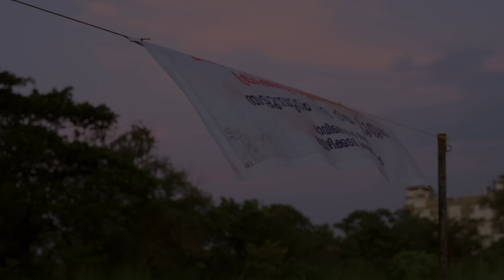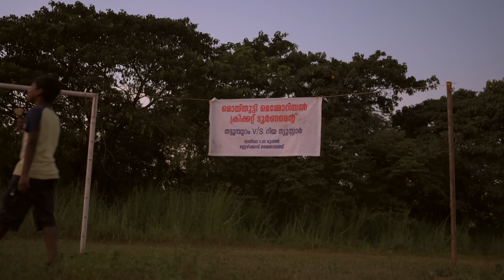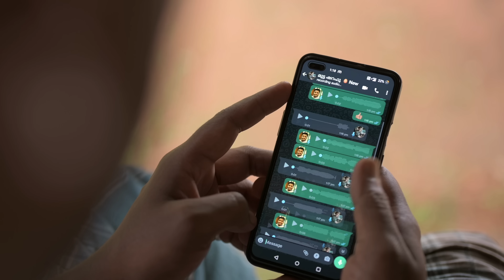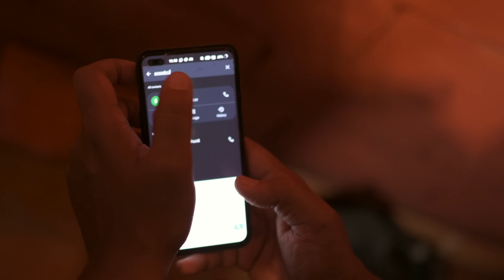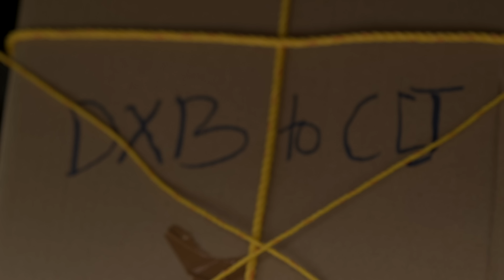THATTUMPURAM CLUB | EPS 01 | PART 1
SPECIAL THANKS
Sivadas Poyilkavu | Varun Dhara | Ajijesh pachat | Arunlal | Vinod  Kovoor | Shaju Sreedhar | Athul Narukara | Sreela Nalledam | Sameer Mecheri | Muhammed Musthafa | Vivek Vijayan | Haritha Haridas | Imam Mjboor | Shanu Samad | Anjali Ameer |

CREW
THATTUMPURAM CLUB
Written and Direction PRAVEEN KOTTAKKAL
Produced by QUIZZARIO
DOP MUNEER BABU KOTTAKKAL
Dialogue - JISHNU SOUPARNIKA | RIYAS MRPK | PRAVEEN
Title graphics - SHIBU NAZA
Sync sound - VIPIN GEORGE | TINU SAMUEL
Cuts - SARUN LAL
Asso.Direction - JISHNU SOUPARNIKA
Art - KARTHIK PALAKKAS | SUVIN | JASEER
Assi.direction - SARUN LAL | SAYOOJ NR | YADU
Production Controller - ARSHAD K
Assi.DOP  - MISHAAL
Design - VINEETH VASUDEV
Subtitle - ELVIN JOHN PAUL
BTS - NIYAS
Sound mixing - IMAM MAJBOOR

cast
Jaya Krishnan Kottakkal
Riyas MRPK
Sreejith Chalat
Anoop Mattathoor
Suvin Mattathoor
Pranav
Vijay P
Jaseer
Sathyabhama
Urmila
Balu Parappanangadi
Sayooj